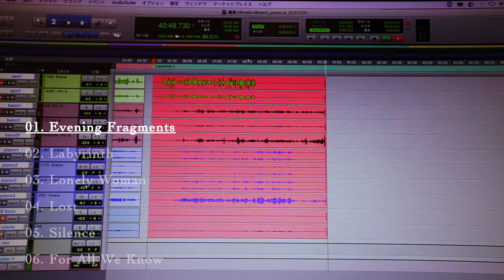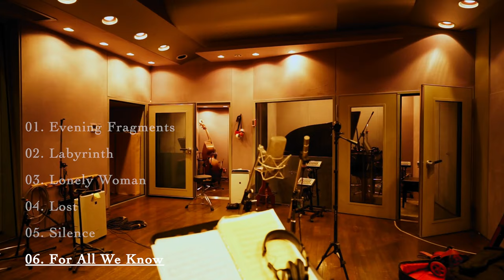Lunatic Equinox (南博,林栄一,伊地知大輔) - "Evening Fragments" - (Trailer)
サブクスリプション配信